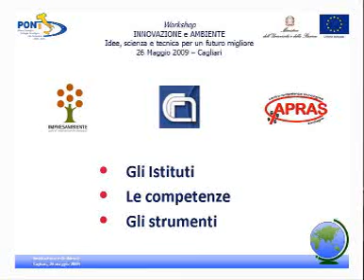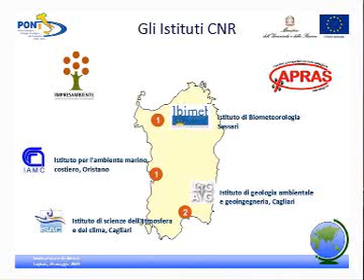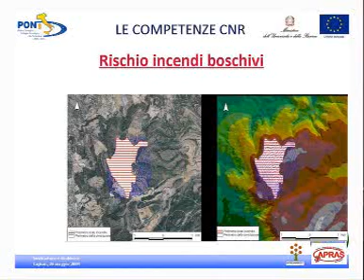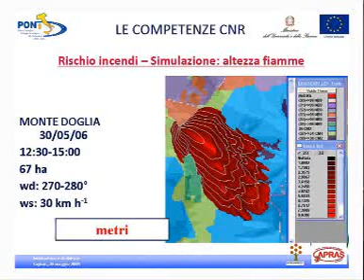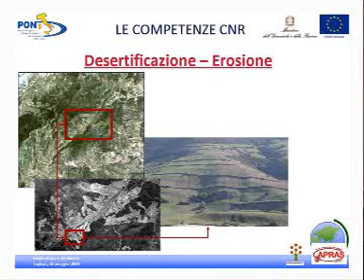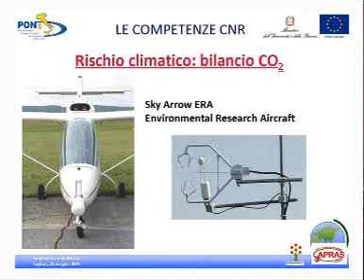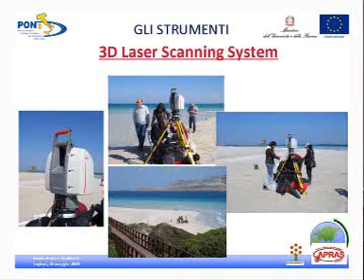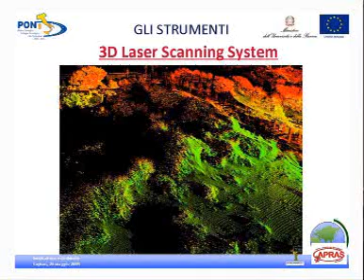09-05-26 video07 APRAS INNOVAZIONE e AMBIENTE intervento Pierpaolo Duce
09-05-26 video07 APRAS INNOVAZIONE e AMBIENTE intervento Pierpaolo Duce
INNOVAZIONE e AMBIENTE: IDEE, ESCIENZA E TECNICA PER UN FUTURO MIGLIORE 26 Maggio 2009 Cagliari